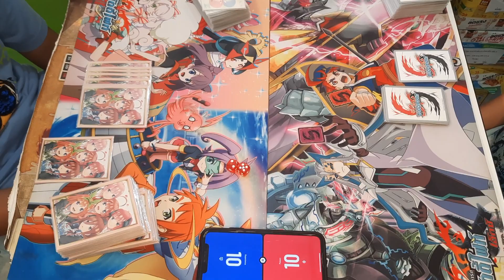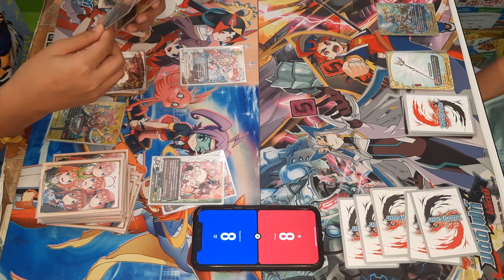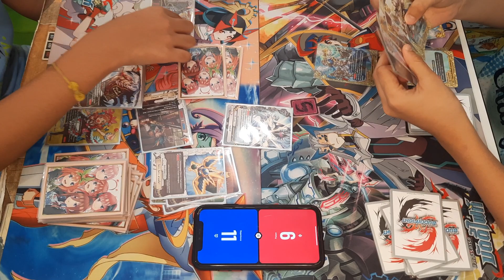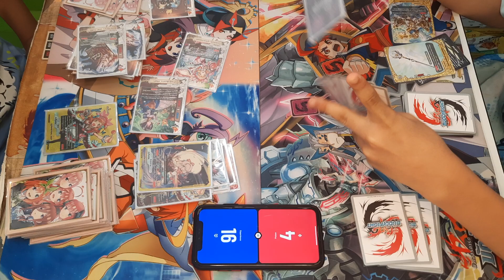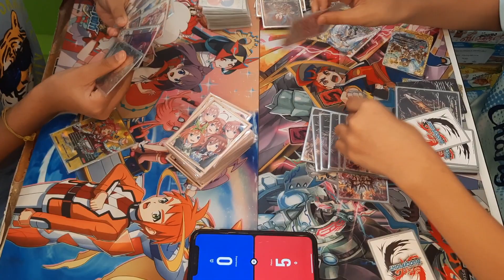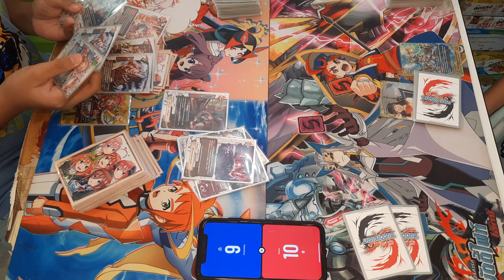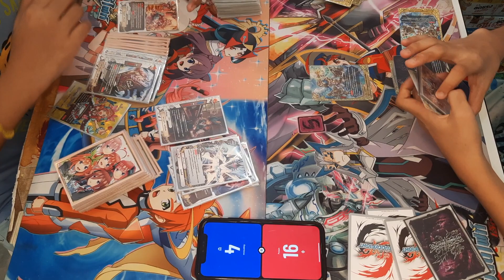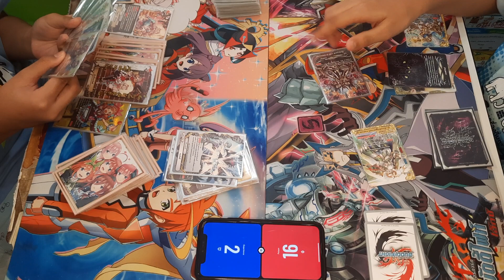แมทชิงบัดดี้ไฟท์ ดันเจี้ยนนิทาน ลอสต์ VS เลเจนท์ทัพสวรรค์ ลอสต์ ep.23 ที่ร้านการ์ตูนพี่พงษ์ 28/5/65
ซื้อสินค้าร้านพี่ที่ Shopee ทางนี้คับ